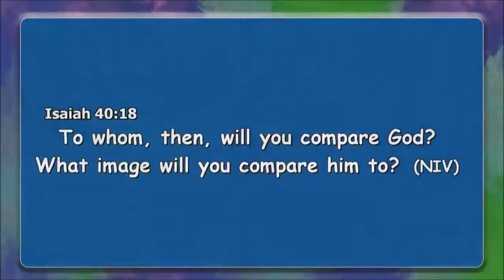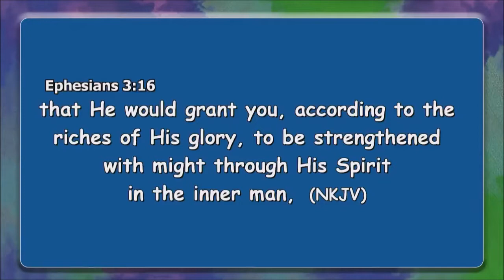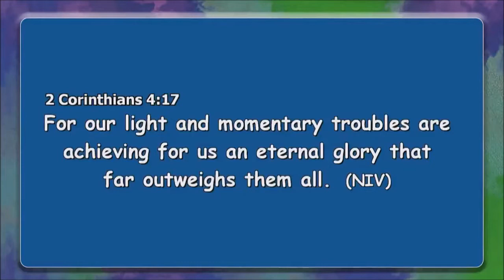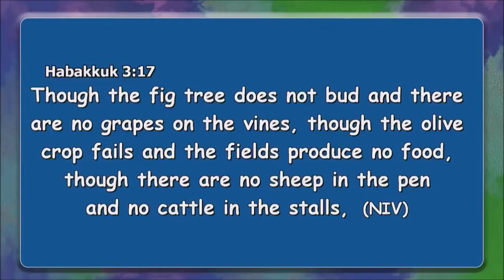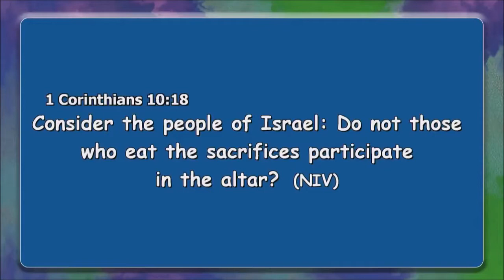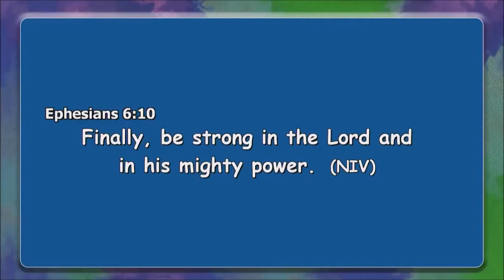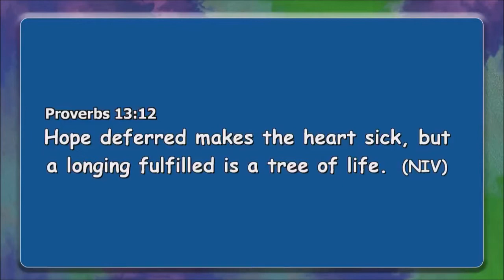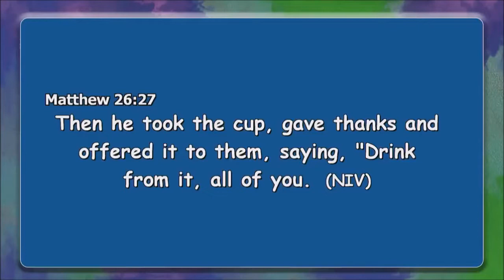DIVINE STRENGTHENING IN YOUR INNER MAN - APOSTLE JOHN KIMANI WILLIAM